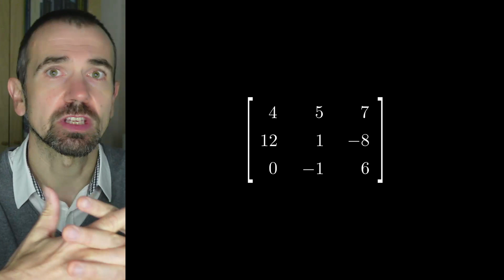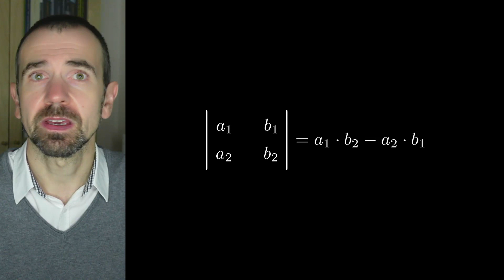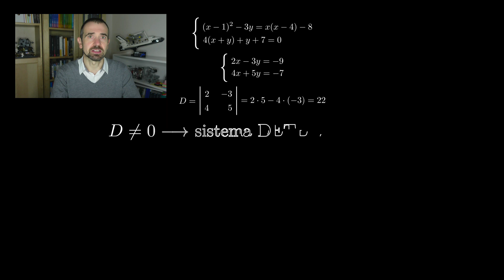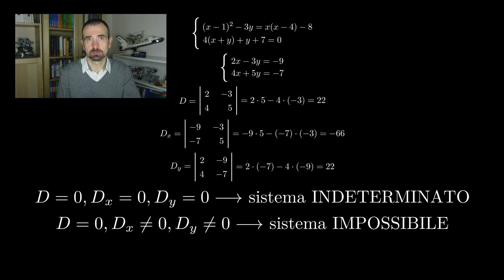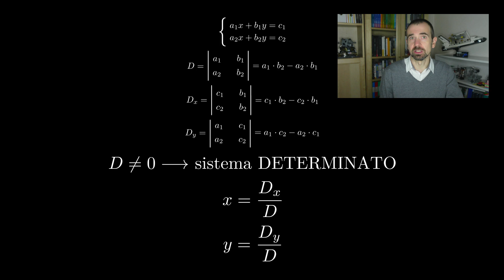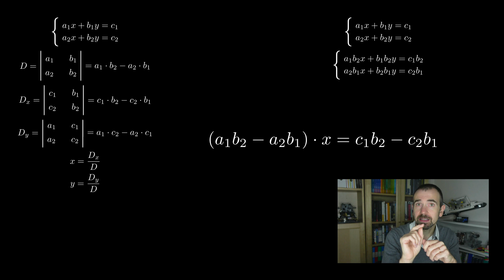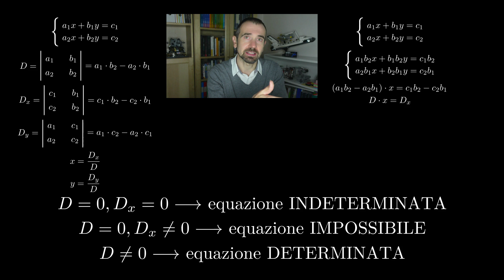Il metodo di Cramer per sistemi di due equazioni in due incognite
Quattro sono i metodi per risolvere i sistemi lineari: sostituzione, confronto, riduzione e...
Il quarto metodo è quello di Cramer, importante da conoscere perché è il metodo utilizzato dai nostri computer.

Capitoli:
00:00 Introduzione
01:03 Le matrici e i determinanti
02:57 Il metodo di Cramer passo per passo
05:56 Sintesi del metodo
06:50 La dimostrazione del metodo di Cramer